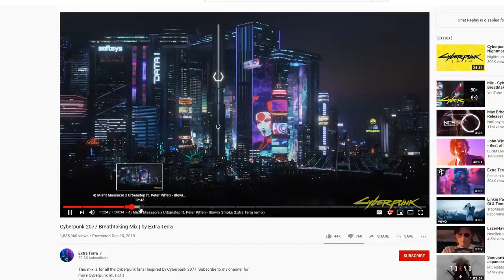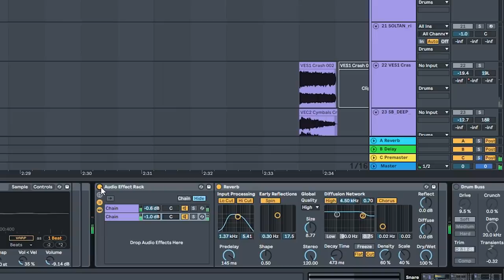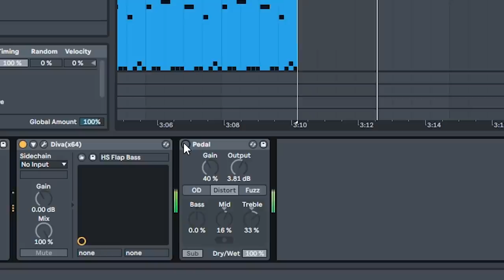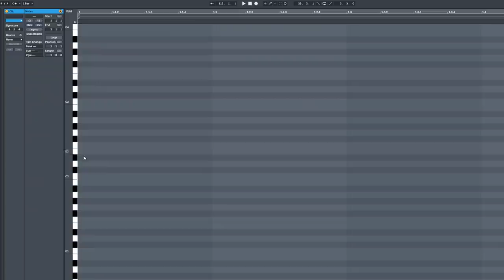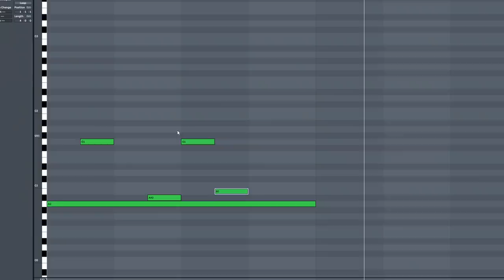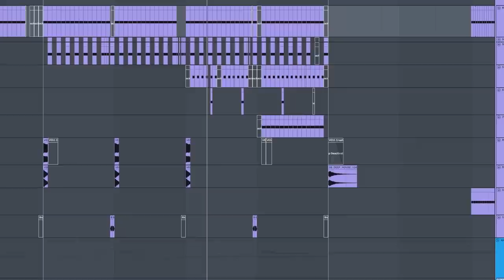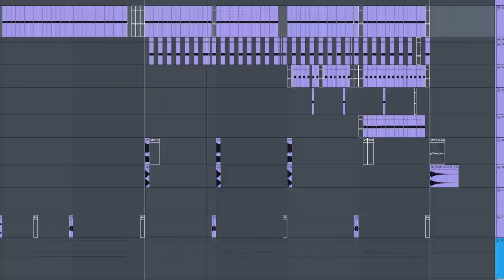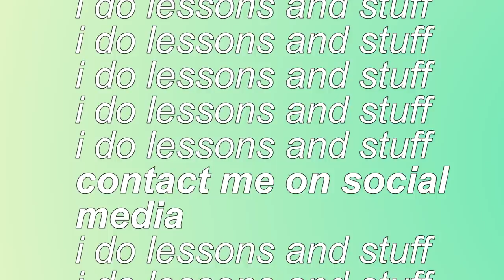HOW TO CYBERPUNK 2077 MUSIC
distortion